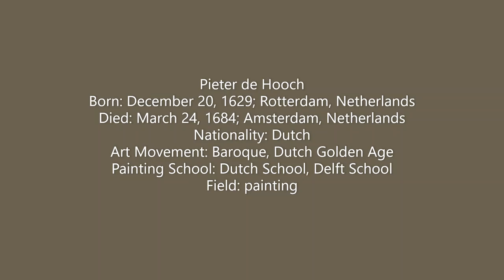Fine Arts /Mother Task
Pieter de Hooch (Dutch: [ˈpitər də ɦoːx], also spelled "Hoogh" or "Hooghe"; 20 December 1629 (baptized) – 24 March 1684 (buried)) was a Dutch Golden Age painter famous for his genre works of quiet domestic scenes with an open doorway. He was a contemporary of Jan Vermeer in the Delft Guild of St. Luke, with whom his work shares themes and style.

De Hooch was born in Rotterdam to Hendrick Hendricksz de Hooch, a bricklayer, and Annetge Pieters, a midwife. He was the eldest of five children and outlived all of his siblings. Little is known of his early life and most archival evidence suggests he worked in Rotterdam, Delft, and Amsterdam. According to his first biographer Arnold Houbraken, he studied art in Haarlem under the landscape painter Nicolaes Berchem at the same time as Jacob Ochtervelt and was known for his "kamergezichten" or "room-views" with ladies and gentlemen in conversation. But De Hooch's work seems to continue